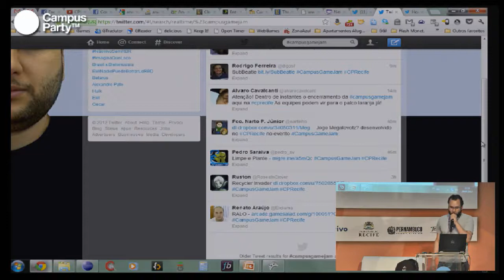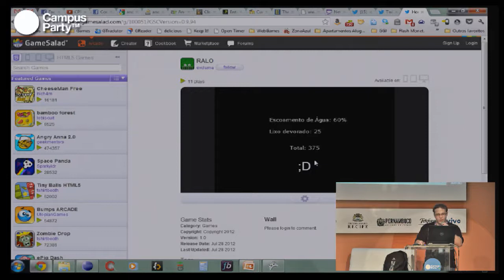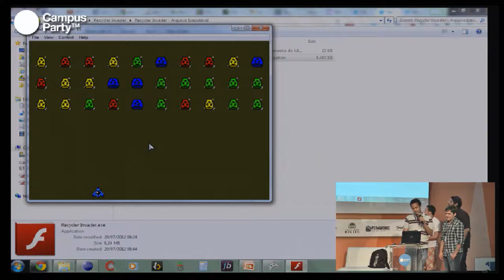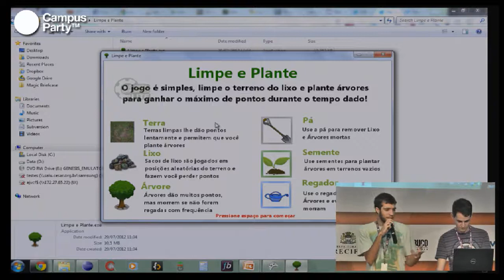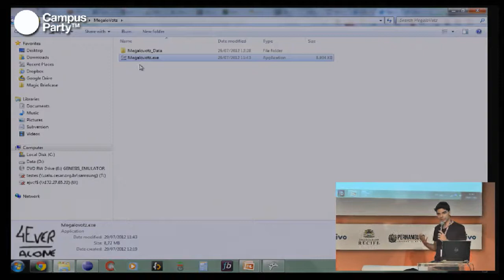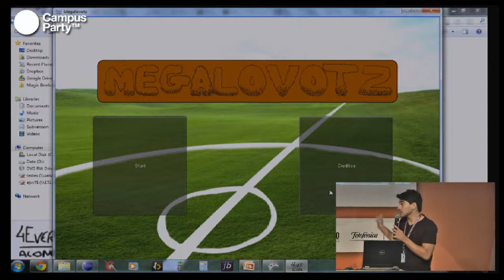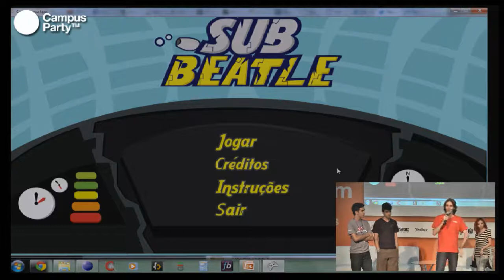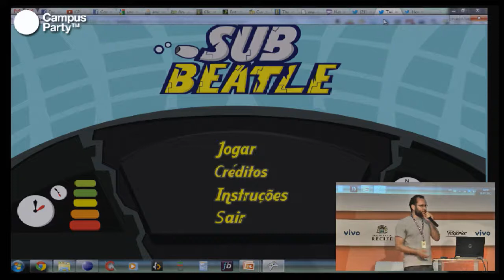CPRE - Jogos com HTML5